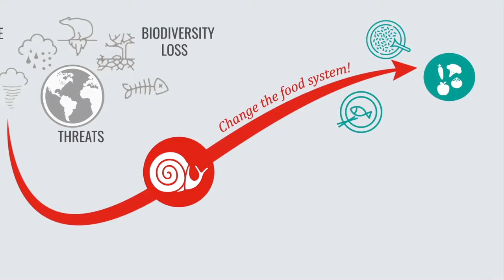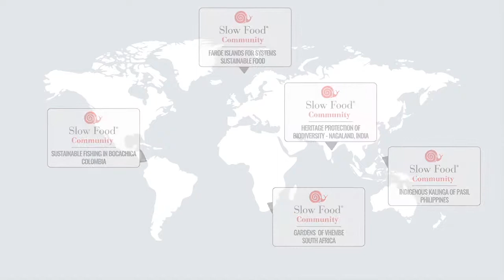Slow Food Communities: What They Are and How They Are Created